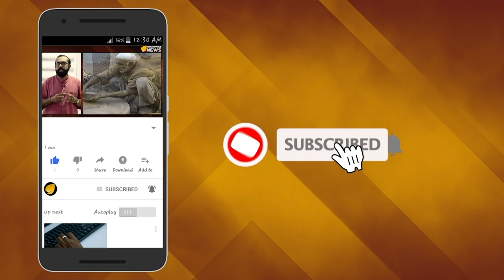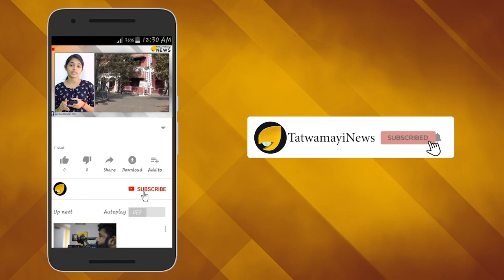മടുത്തു ഈ പാർട്ടി; കോൺഗ്രസ് വിടാൻ ജ്യോതിരാദിത്യ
കോണ്‍ഗ്രസ് അധികാരത്തിലിരിക്കുന്ന വിരലിലെണ്ണാവുന്ന സംസ്ഥാനങ്ങളിലൊന്നാണ് മധ്യപ്രദേശ്. പക്ഷെ തൊഴുത്തില്‍കുത്തും ചെളിവാരിയേറുംകലാപവുമാണ് സംസ്ഥാനത്തെ കോണ്‍ഗ്രസ് പാര്‍ട്ടിയില്‍.
കര്‍ണാടകയ്ക്കും ഹരിയാനയ്ക്കും ശേഷം മധ്യപ്രദേശിലും കോണ്‍ഗ്രസില്‍ കലാപം ശക്തമാകുകയാണ്. മുന്‍ കേന്ദ്രമന്ത്രിയും മുതിര്‍ന്ന നേതാവുമായി ജ്യോതിരാദിത്യ സിന്ധ്യയാണ് പാര്‍ട്ടിക്ക് അന്ത്യശാസനവുമായി രംഗത്തെത്തിയത്.